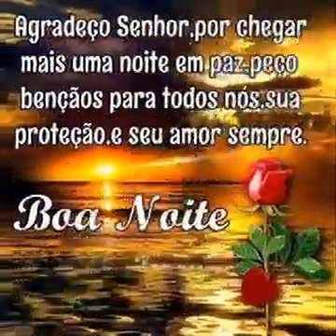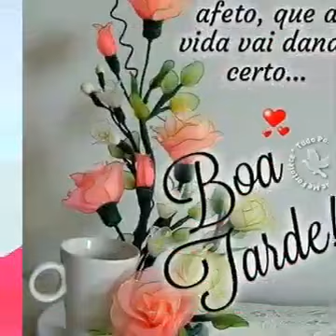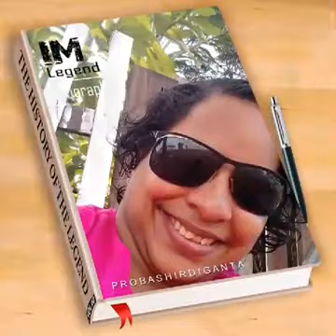13 de janeiro de 2021